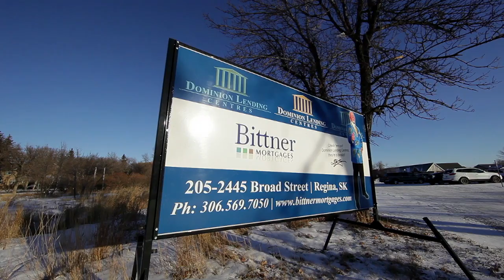Direct West - Customer Stories (Bittner Mortgages)